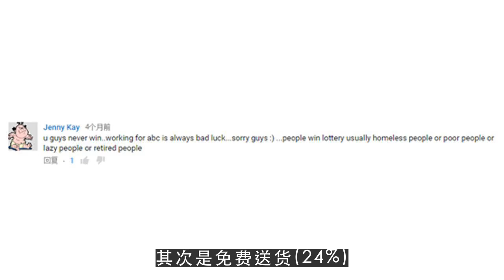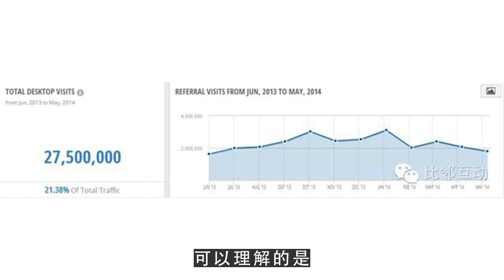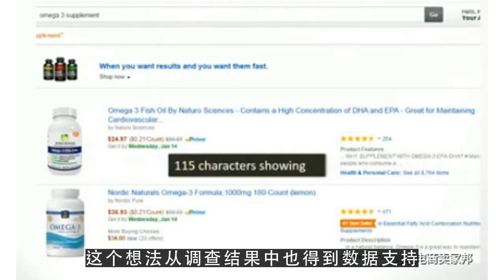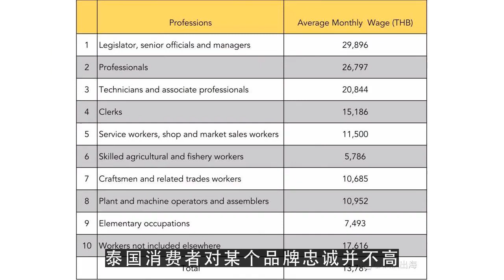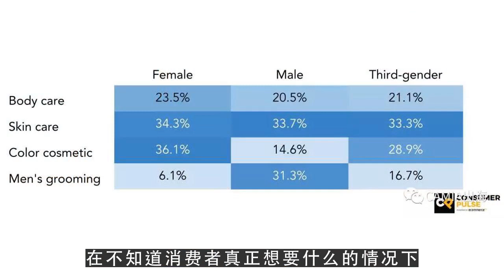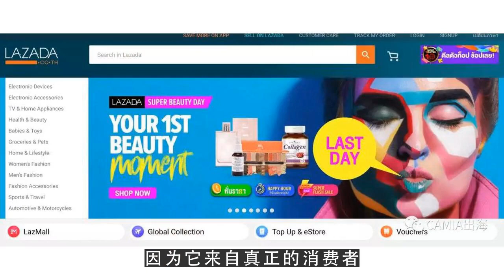youtube音乐版权主张,泰国消费者网购美容产品的行为分析